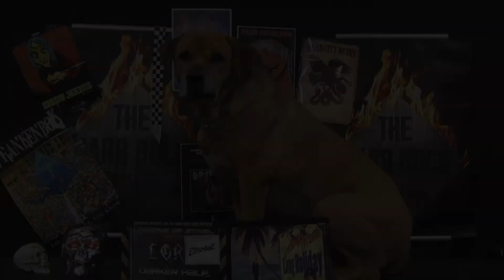Angel Dust - Bleed (Album Review)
In this video the THRS Crew give their thoughts on the 4th album from German heavy metal band Angel Dust! Check out what we think, give the music a listen for yourselves and give us your thoughts.

This is taken from Torture Episode 2 of 2019.

Rating: 8.6/10

Standout Tracks: Bleed, Black Rain, Never, Follow Me Part 2, Addicted To Serenity, Sanity.

We don’t take ourselves too seriously and neither should you. We always give our honest thoughts in our own way and your feedback is welcome here and also on our other social media sites:

If you’d like to give us a little support, we’d honestly greatly appreciate it as every little bit really does count.